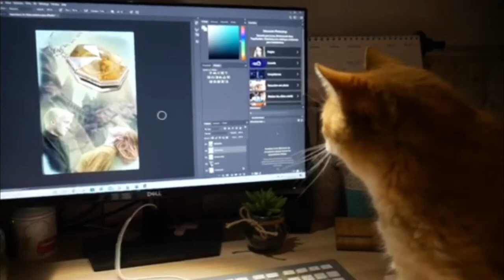Mes chaînes YouTube favorites